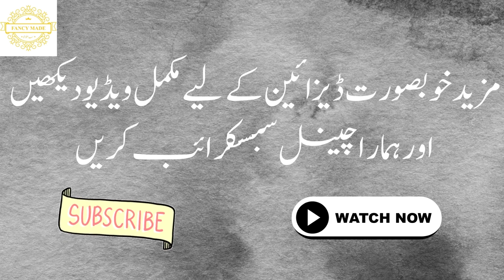Oddly Satisfying satisfyingvideo LatestTrousersDesigns | Top 40 Designs